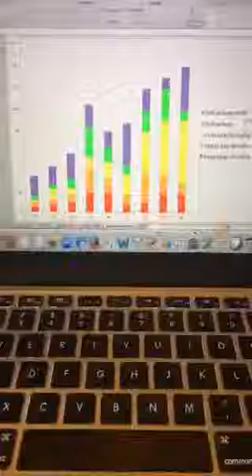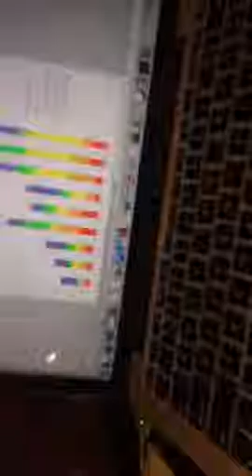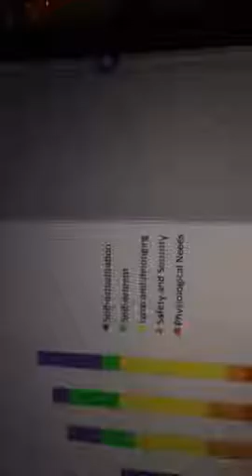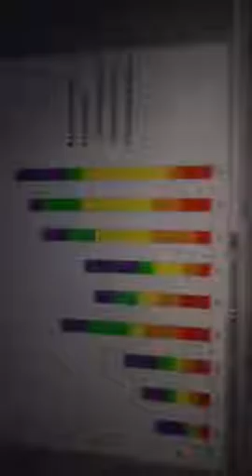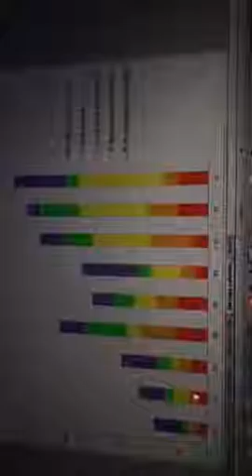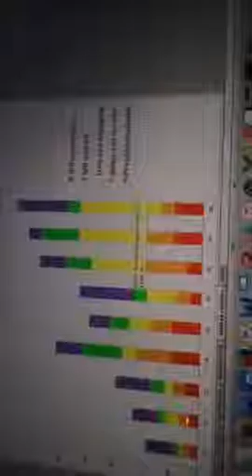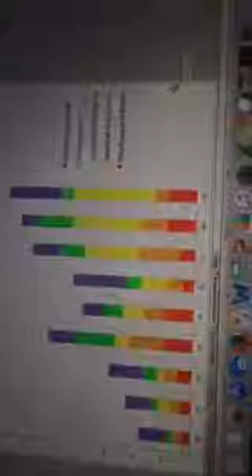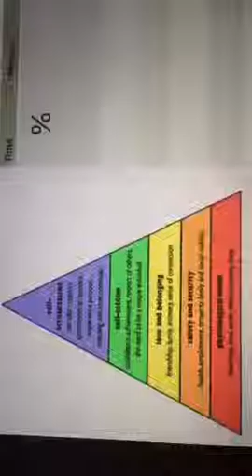Money Habits: the shift in my efforts along the Maslow's pyramid - and why does it matter to hav...